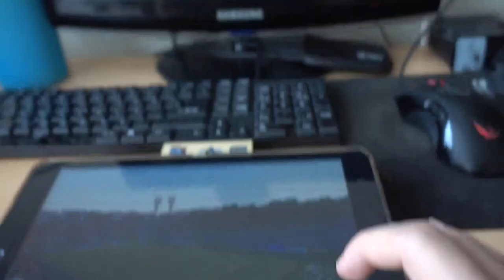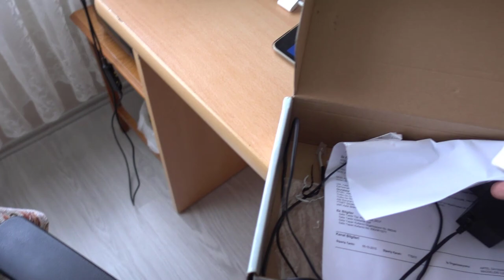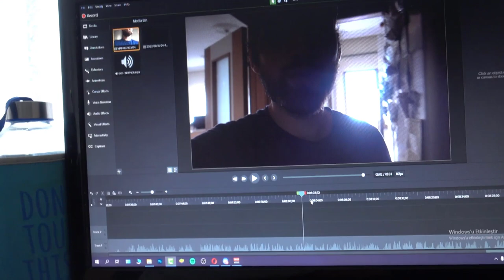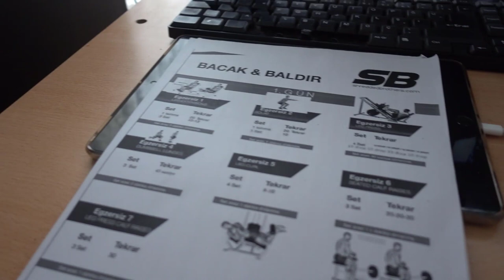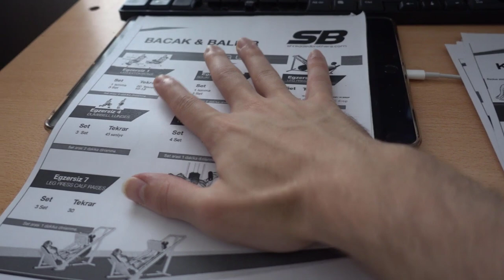YAYINDA MODEM YANDI | VLOG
BEN NUMAN AYAN . Kanalımda brawl stars oyunu hakkında içerikler üretiyorum bunlar ; brawl stars gameplay videoları, brawl stars kutu acılımları, brawl stars power lig gameplay videoları, brawl stars mücadele etkinlik videoları, brawl stars güncellemeleri  hakkında videolar üretiyorum.